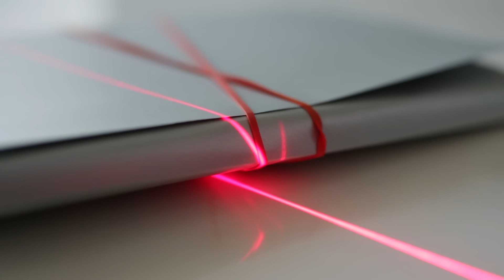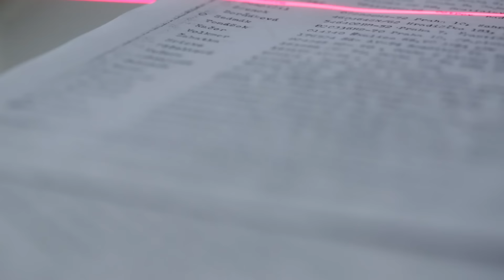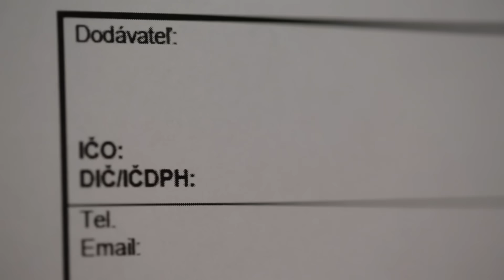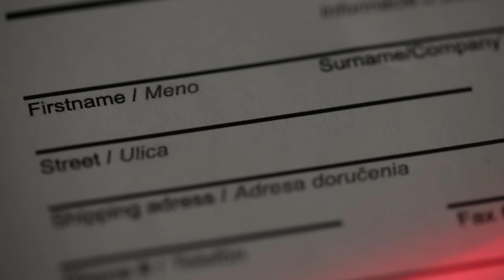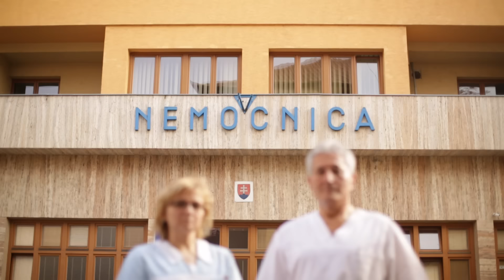Alan Suchánek a Magdaléna Kovačovičová | Biela vrana 2015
Doktor Alan Suchánek a zdravotná sestra Magdaléna Kovačovičová sa ako členovia správnej rady nemocnice v Piešťanoch postavil proti nákupu predraženého CT prístroja. Upozornenie: Alan Suchánek v polovici júna 2016 ocenenie vrátil

Scenár a réžia: Róbert Šveda